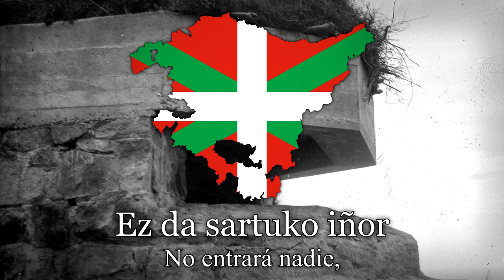Eusko Gudariak | Canción Vasca de la Guerra Civil Española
Este vídeo no tiene ninguna intención política. Pretendo compartir canciones históricas para el interés y el entretenimiento de aquellos a los que le gusten.

Eusko gudariak (originalmente Euzko gudariak, traducible del euskera como «soldados vascos») es una canción originaria del País Vasco muy popular en el ámbito del nacionalismo vasco.

Fue escrita en 1932 por José María de Gárate, entonces presidente del Partido Nacionalista Vasco, basándose en la melodía de «Atzo Bilbon nengoen» (Ayer estaba en Bilbao), una canción tradicional alavesa. La letra fue modificada durante la Guerra Civil Española por Alejandro Lizaso Eizmendi que le añadió la estrofa final para darle un aire más triunfante y combativo.

La primera utilización de la pieza se realizó en agosto de 1936, comenzada ya la Guerra Civil, y la hizo la compañía Kortabarria de Bilbao, que luego conformaría, junto a otras, el batallón Arana Goiri.

La estrofa "Irrintzi bat entzun da mendi tontorrean, goazen gudari danok ikurriñan atzean" (cuando oímos un irrintzi en la cumbre del monte, vamos todos los soldados detrás de la ikurriña") fue añadida posteriormente por Alejandro Lizaso Eizmendi, capitán de ametralladoras del Batallón Itxarkundia. Habitualmente, cuando se entona en público en diversos actos, se acompaña esta estrofa con un irrintzi.

Durante la guerra civil española y el período de dictadura franquista adquirió estatus de himno del País Vasco, aunque el gobierno Vasco de 1936 había designado la melodía de Eusko Abendaren Ereserkia como tal. En 1983, cuando se instituyeron la bandera e himno oficial de la comunidad autónoma del País Vasco el Eusko Gudariak fue una de las melodías que se barajó para realizar esa función. Las otras eran Gernikako arbola y el Eusko Abendaren Ereserkia (melodía del Gora ta Gora) que finalmente fue el elegido.

El 5 de febrero de 1981, ocurrió un incidente cuando Juan Carlos I realizó su primera visita oficial al País Vasco. Cuando el rey visitó la Casa de Juntas de Guernica, más de 30 personas de la coalición Herri Batasuna levantaron sus puños y comenzaron a cantar el Eusko Gudariak mientras el rey estaba hablando. Los otros delegados comenzaron a aplaudir la canción. El rey se señaló a sí mismo, señaló uno de sus oídos y dijo: "¡Cantad más alto...! ¡Hombre, que no os oigo!".

De todas formas el Eusko gudariak sigue estando considerando por algunos sectores de la sociedad vasca, particularmente los vinculados a la izquierda abertzale, como himno vasco y se usa de este modo en sus actos oficiales (aunque es utilizado en su versión original, sin la última estrofa).

La canción ha sido publicada en discos por coros y grupos como Pantxoa eta Peio o únicamente con su música. Esta versión es de Joseba Tapia

Letra:

Irrintzi bat entzun da
goiko tontorrean,
Goazen gudari danok
ikurrinan atzean!

Fascistak datoz eta
euskadira sartzen,
Goazen gudari danok
gure aberria zaintzen!

Eusko gudariak gera
Euskadi askatzeko.
Gerturik daukagu odola
bere alde ez emateko.

Gure aberri laztanak
dei egin dausku-ta.
Goazen danori danok
izkilluak hartuta.

Arratiarren borroka
izan da Intxortan.
Mola ta Errekete
gelditu dira bertan.

Ikurriña goi-goian
daukagu zabalik.
Ez da iñor munduan
eratsiko dabenik.

Eusko gudariak gera
Euskadi askatzeko.

Nahiz ta etorri Mola
ta mila Errekete.
Ez da iñor sartuko
bizirik garen arte.

Agur Intxorta maite
gomutagarria,
Arratiako mutilen
garaitzaren tokian.

Ez da sartuko iñor
ez Euskal Herrian
Eusko Gudariren bat
zutik dagon artian.

Traducción al español:

Se ha oído un irrintzi
en la cumbre,
¡vamos gudaris, todos
tras la Ikurriña!

Vienen los fascistas y
están entrando a Euskadi,
¡vamos gudaris, todos
a defender nuestra patria!

Somos los gudaris vascos
para liberar Euskadi,
estamos dispuestos a dar
nuestra sangre por él.

Nuestra querida patria
nos ha llamado,
¡vamos gudaris, todos
armas en mano!

La batalla de los arratiarras
ha sido en Intxorta.
Mola y los requetés
se han quedado allí.

La Ikurriña en la cima
está ondeando.
No hay nadie en el mundo
capaz de arriarla.

Incluso si Mola viniera
con mil requetés.
Nadie entrará
mientras sigamos vivos.

Adiós querida Intxorta,
memorable Inxorta,
lugar de la victoria
de los arratiarras.

No entrará nadie,
no al País Vasco.
Mientras un gudari vasco
quede en pie.